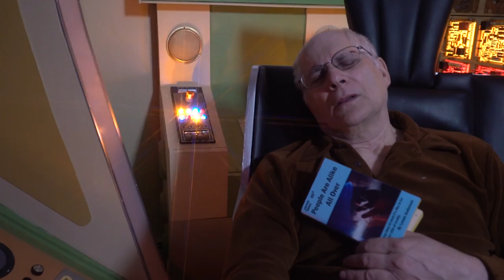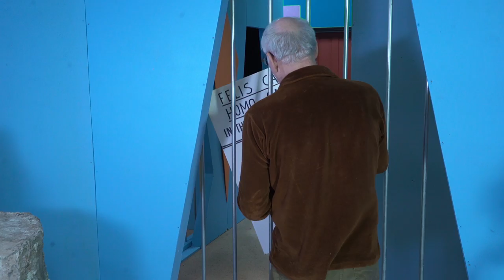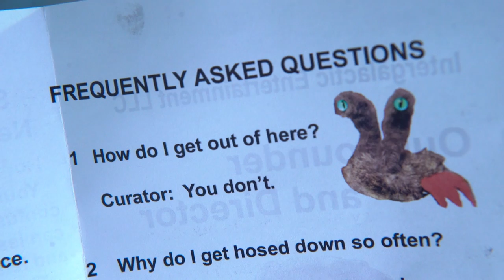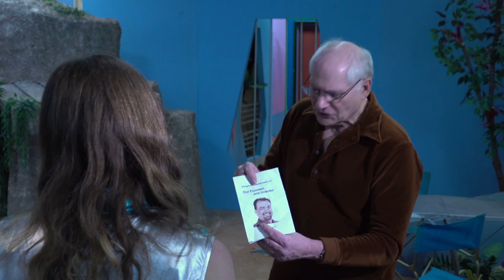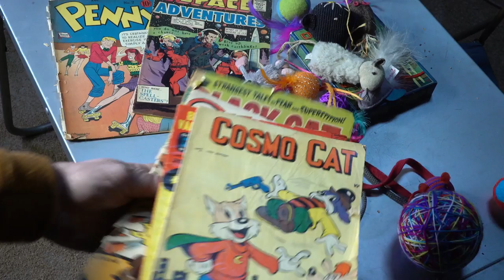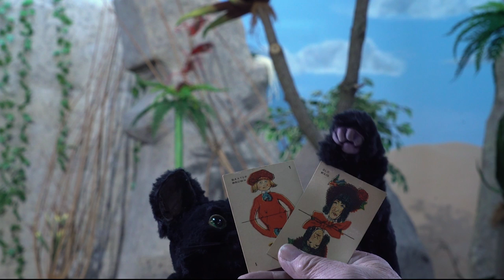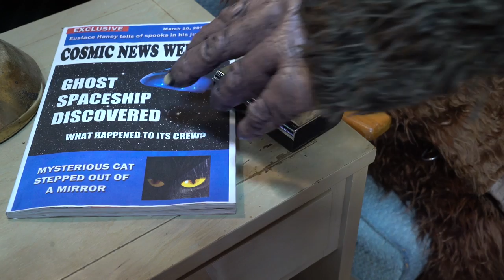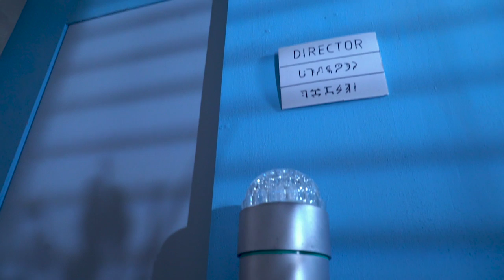Felis Catus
Episode Two - Felis Catus. Will and his space cat Penny continue to explore the cosmos in their salvaged spaceship. Unfortunately on this planet the the space travelers find themselves as part of an exhibit in an alien zoo. Produced by Cosmic Films Studio and filmed with practical effects, real sets, and miniatures, the series has a retro look.